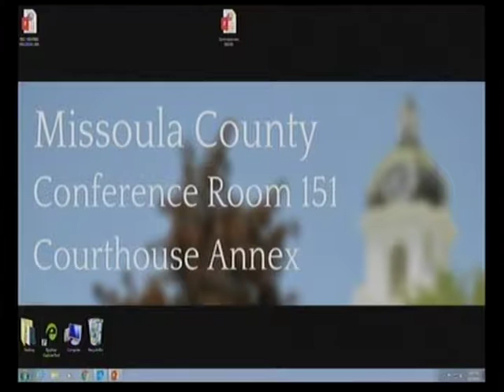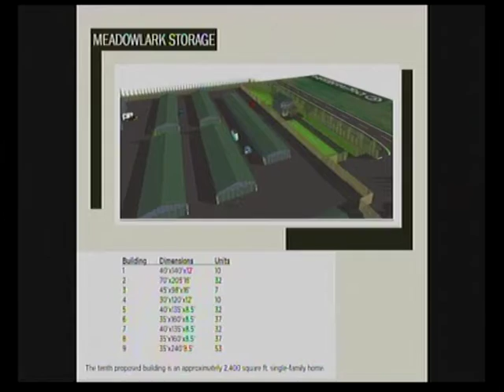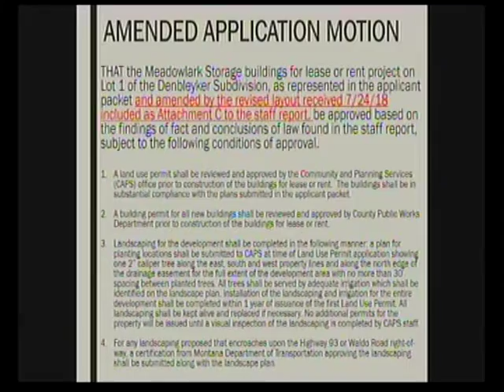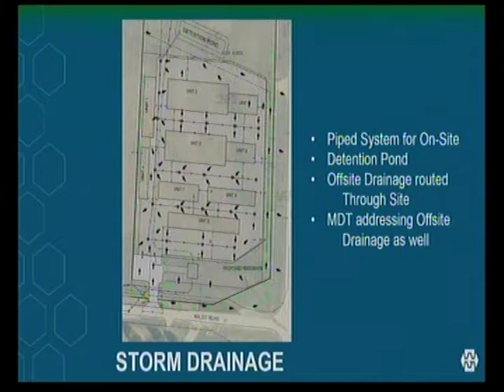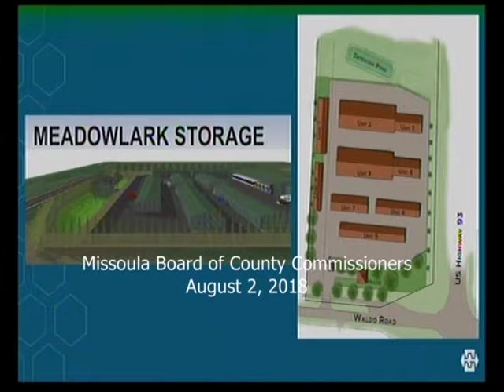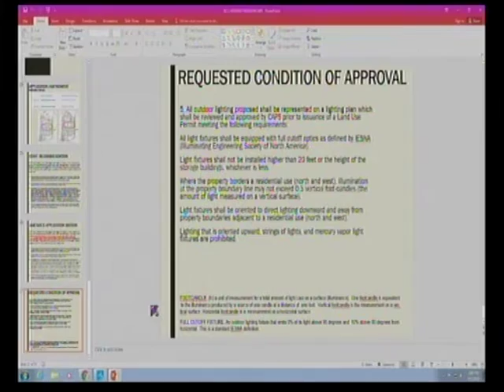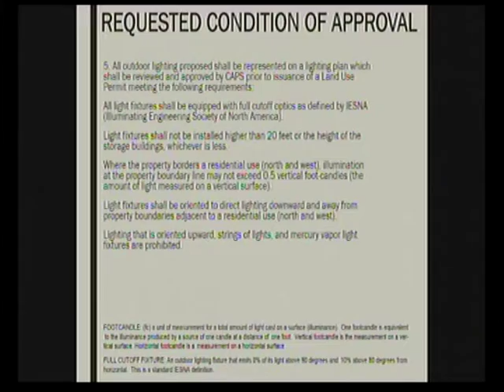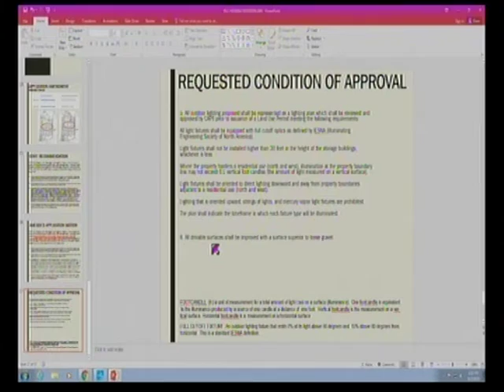County Commissioners Aug 2 2018